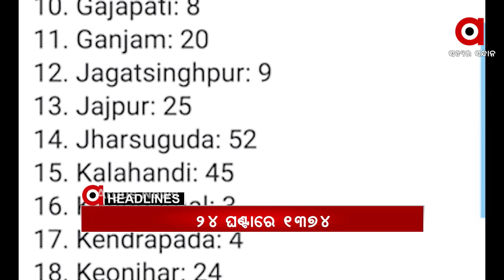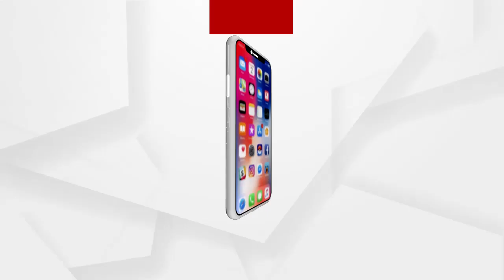Headlines 10am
ପିପିଲି ଉପନିର୍ବାଚନ ନେଇ ବିଜେଡିକୁ ଟାର୍ଗେଟ କଲେ ରାଜ୍ୟ ବିଜେପି ପ୍ରଭାରୀ ପୁରନ୍ଦେଶ୍ୱରୀ…
ପଶ୍ଚିମବଙ୍ଗରେ ଆଜି ଚତୁର୍ଥ ପର୍ଯ୍ୟାୟ ମତଦାନ...
ରାଜ୍ୟରେ ବଢ଼ିଚାଲିଛି କରୋନା ମିଟର..
ଅମାନିଆ ବିଜେଡି ନେତା.
ଉଦ୍ଧାର ହେଲା ହାତୀ ଛୁଆ.
ତାତିରୁ ମିଳିଲା ଆଶ୍ୱସ୍ତି...
ଆପିଏଲ୍‌ମହାସମର...